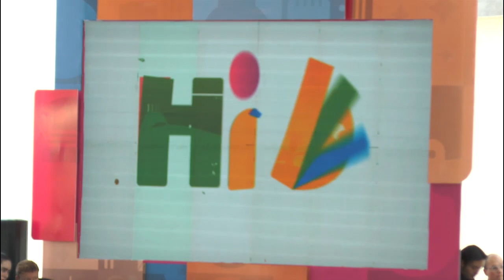Hidalgo Tiene Algo, Descúbrelo!!!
Dentro de las acciones establecidas en la estrategia estatal para desarrollar el máximo potencial de Hidalgo en la materia, se cuenta con turismo cultural, de Pueblos Mágicos, de balnearios, gastronómico, haciendas, zonas arqueológicas, museos y conventos, centros culturales, fiestas, carnavales, globo aerostático, naturaleza y aguas termales.